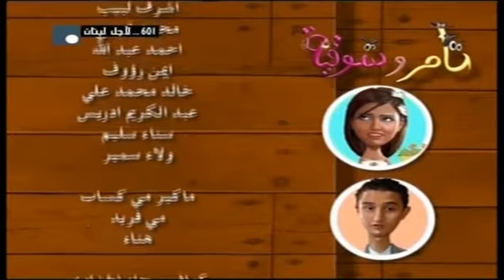تامر وشوقية _ الموسم الاول _ 15